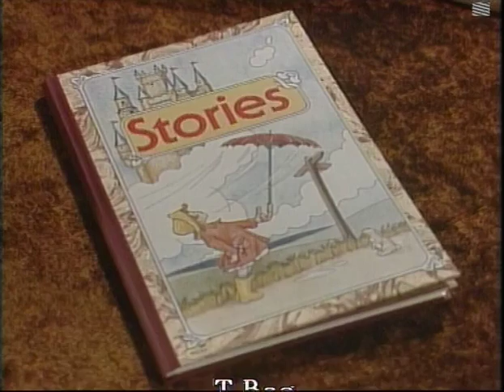T-Bag Strikes Again - Episode 7